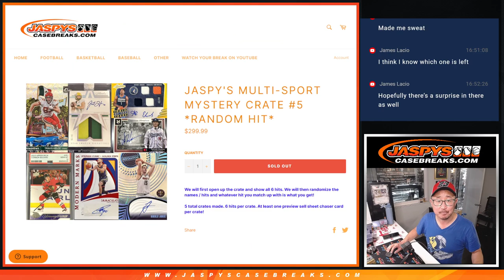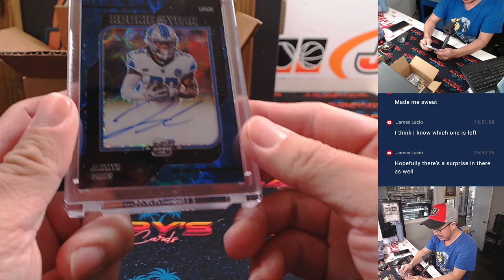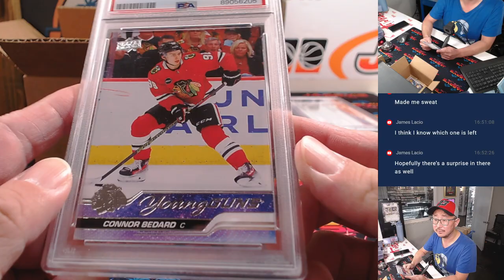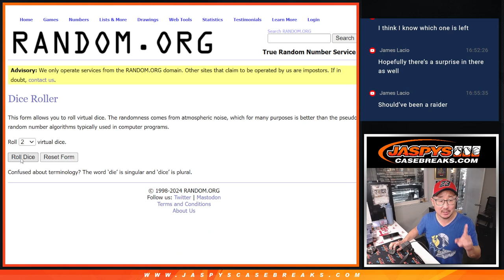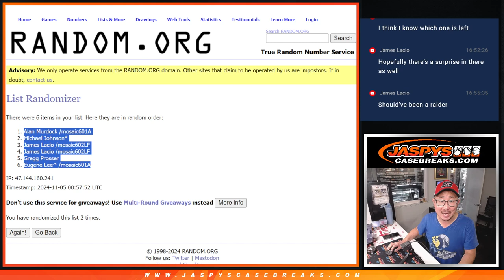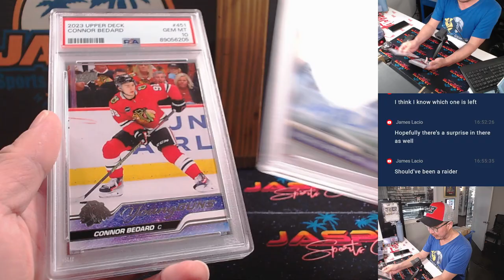M, 11/04/24 - Jaspy's Multi-Sport Mystery Crate #5 *RANDOM HIT*